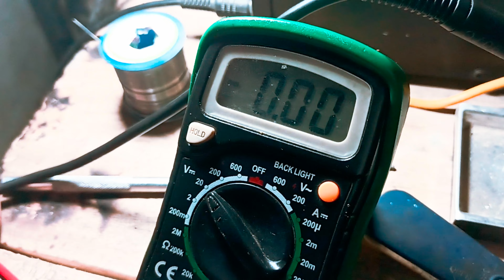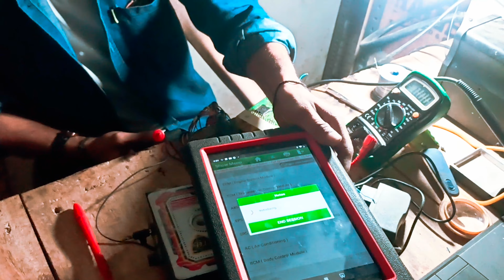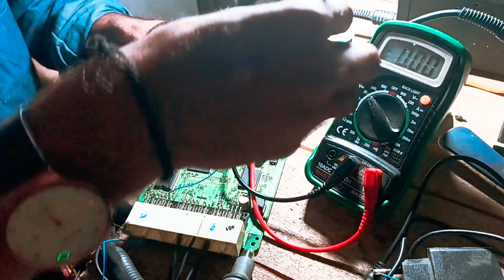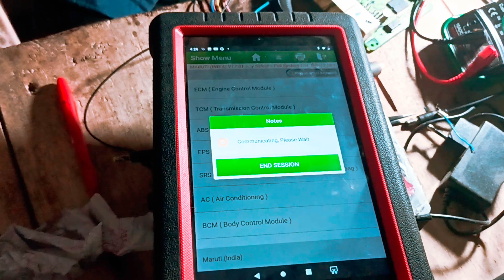ecm maruti how to canvert 12v+to 5v+ you tub par paheli baar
ecm maruti how to canvert 12v+ to 5v+ yuo tub par paheli baar